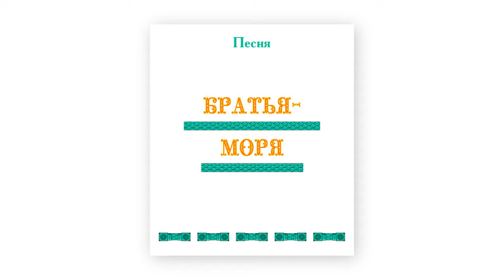Песня БРАТЬЯ-МОРЯ, отзыв пользователя, г. Абакан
Впечатления от встречи с песней БРАТЬЯ-МОРЯ. Творческий комплекс МИЛОЕ ОТЕЧЕСТВО.
Екатерина, г. Абакан

Будем рады встрече!